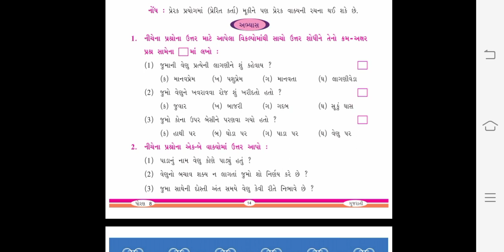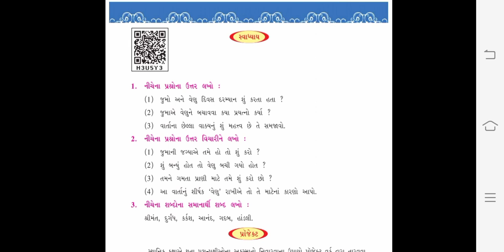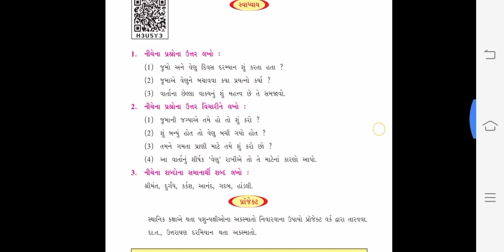Std :8 Sub : gujarati Date: 17/8/2020 H.w:(ભાગ-૨) આપેલ વિડીયો જોઈને ch-3 વિશે સમજવું અભ્યાસ અને સ્વધ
Std :8
Sub : gujarati
Date: 17/8/2020
H.w:(ભાગ-૨) આપેલ વિડીયો જોઈને ch-3 વિશે સમજવું અભ્યાસ અને સ્વધ્યાય લખવુ.